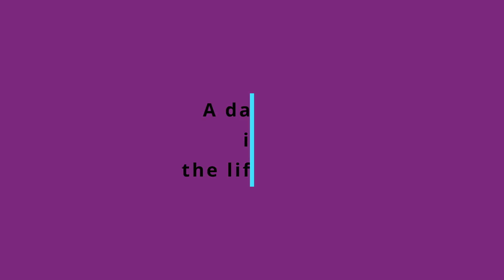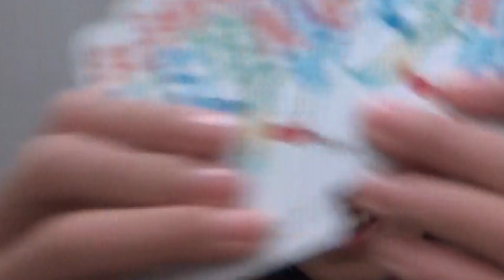A Day in the Life of Coco Chanel